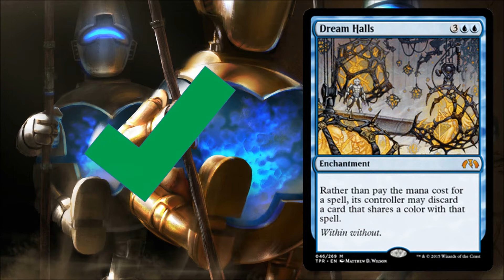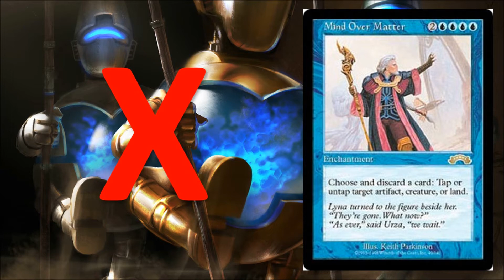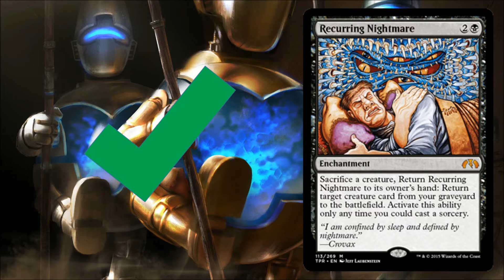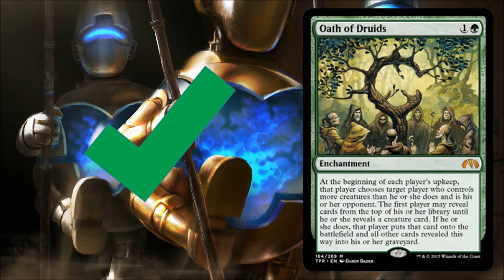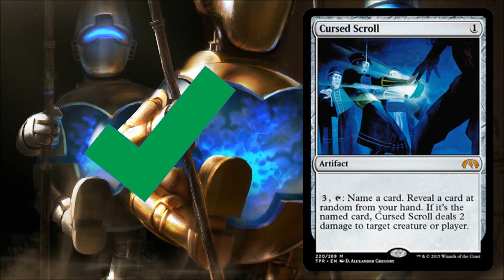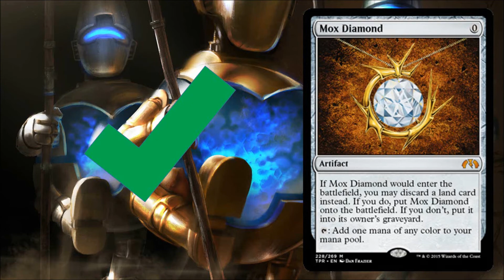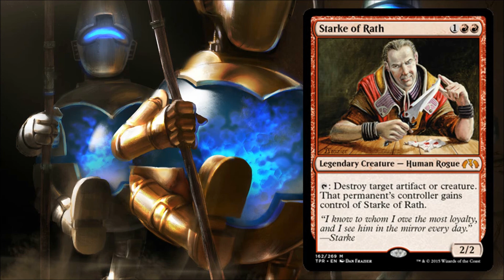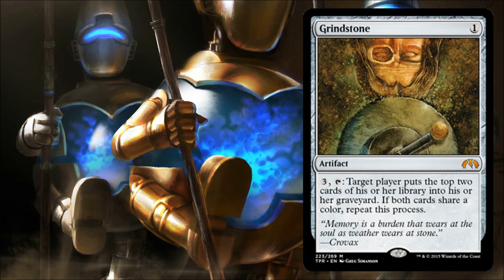Tempest Remastered Mythic Speculation Report Card..MTGO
Let's take a look back at our Tempest Remastered Specualtion and see how we did.